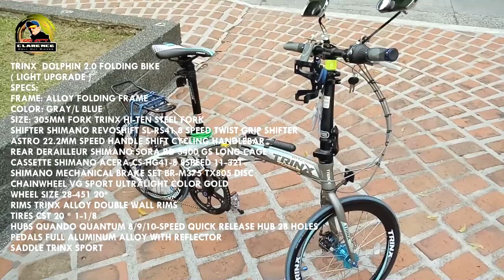MY TRINX DOLPHIN 2.0 FOLDING BIKE "UPGRADE" RE-VIEW & SHARE TIPS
CLARENCE
D Art BikingVlogs
Share ONLINE TIPS...